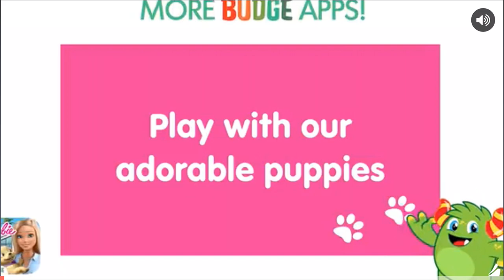My Little Pony Rainbow Runners - Epic Color Rush #66 • JUMP, FLY and SLIDE to avoid obstacles!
Description
Run, jump, fly and restore the colors of the world with all your favorite ponies!

Budge Studios™ presents My Little Pony™ Rainbow Runners! A powerful color-stealing spell has been unleashed on Ponyville and it’s up to your favorite ponies to break it with the power of Friendship! Run, jump, awaken your ponies’ Rainbow Powers and use their epic abilities to bring the colors back to the world!

A COLOR FILLED ADVENTURE
• PLAY exciting missions all over Ponyville!
• RUN to close the color-stealing portals, one platform at a time!
• JUMP, FLY and SLIDE to avoid obstacles, holes and muddy puddles!
• TRANSFORM your ponies into their epic Rainbow Power form!
• COLLECT Pony Power and upgrade your ponies’ Rainbow Powers
• EMBARK on a personal quest with each pony

6 PONIES, EACH WITH THEIR OWN RAINBOW POWER AND SUPER FORM
• PRINCESS TWILIGHT SPARKLES: Clears the way of obstacles with her Magic Blast

• RAINBOW DASH: Dashes and smashes through obstacles with her Rainboom
• RARITY: Attracts Pony Power with her Magnetic Personality
• APPLEJACK: Turns obstacles into apple sauce with her Apple Strike
• FLUTTERSHY: Glides gracefully over and above anything with her Super Flight

COPPA COMPLIANT
Budge Studios takes children's privacy seriously and ensures that its apps are compliant with privacy laws, including the Child Online Privacy Protection Act (COPPA), a privacy legislation in the United States of America. This application has received the “ESRB (Entertainment Software Rating Board) Privacy Certified Kids’ Privacy Seal”. If you would like to learn more on what information we collect and how we use it, please visit our privacy policy If you have any questions, email our Privacy Officer at

Budge Studios was founded in 2010 with the mission to entertain and educate children around the world, through innovation, creativity and fun. Its high-quality app portfolio consists of original and branded properties, including Barbie, Thomas & Friends, Strawberry Shortcake, Caillou, The Smurfs, Miss Hollywood, Hello Kitty and Crayola. Budge Studios maintains the highest standards of safety and age-appropriateness, and has become a global leader in children’s apps for smartphones and tablets. Budge Playgroup™ is an innovative program that allows kids and parents to actively participate in the creation of new apps.

HAVE QUESTIONS?

Before you download this game, please note that this app is free to play, but additional content may be available via in-app purchases. It also may contain advertising from Budge Studios Inc.  regarding other apps we publish and from partners, as well as social media links that are only accessible behind a parental gate.

MY LITTLE PONY and all related characters are trademarks of Hasbro and are used with permission. Licensed by Hasbro.